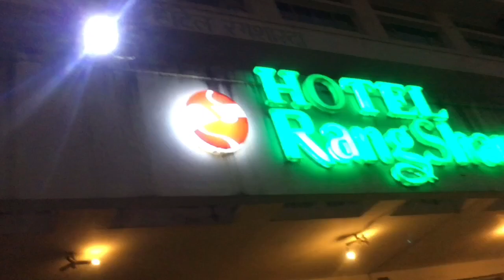Fun of 2k20 | vlog 6| got shoutout from miss and mr university